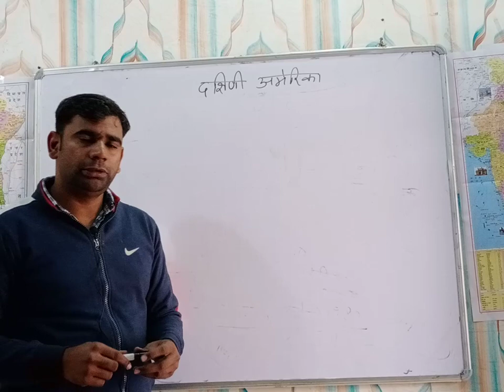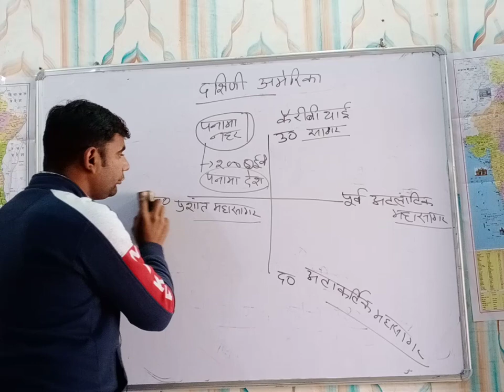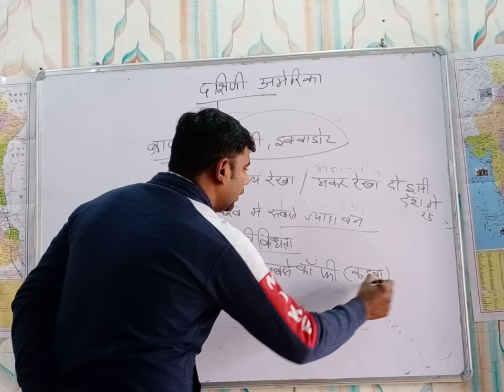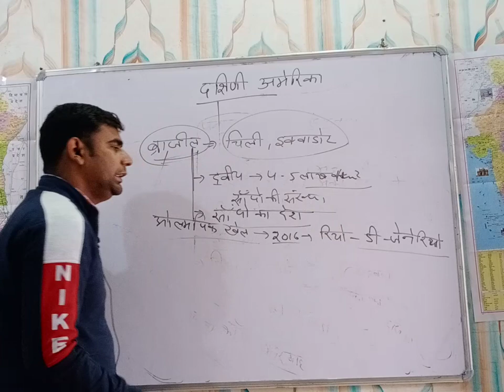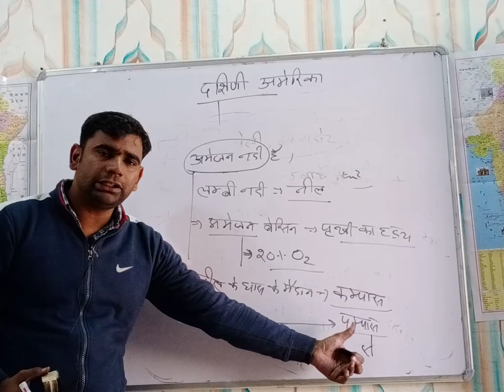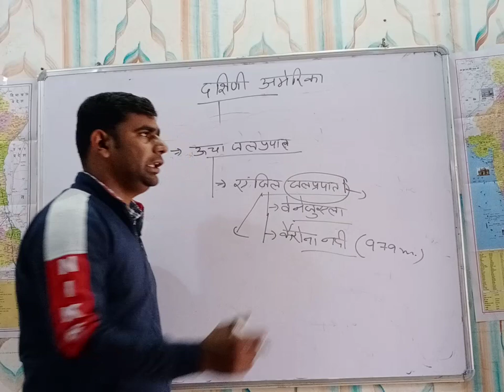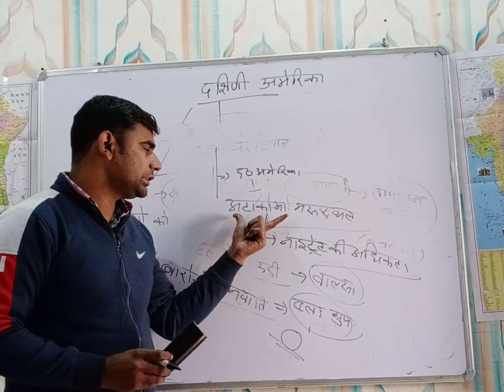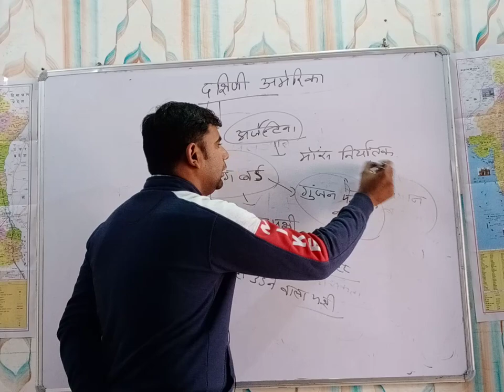दक्षिणी अमेरिका #SOUTH AMERICA ## FOR HARYANA POLICE, HSSC, SSC, RAILWAYS BY ANOOP YADAV SIR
JOIN THE APEX CLASSES